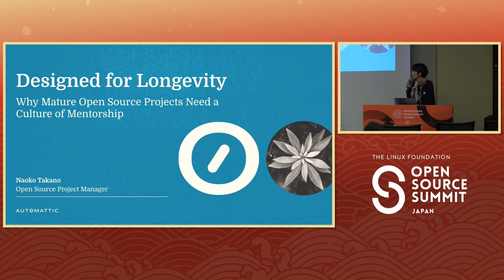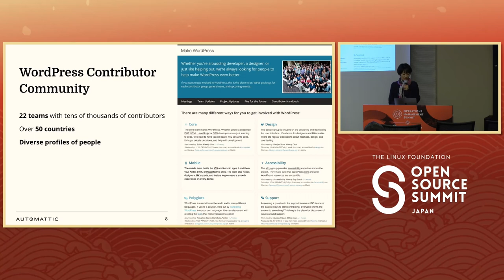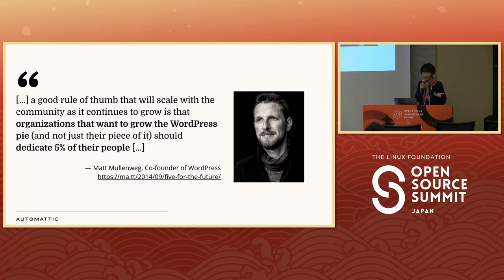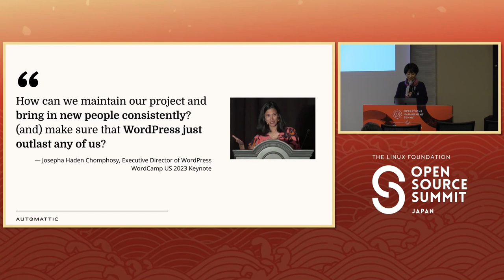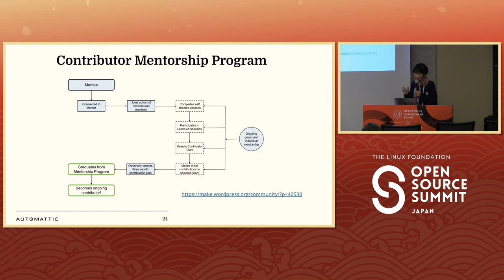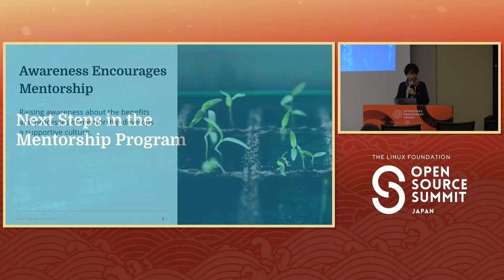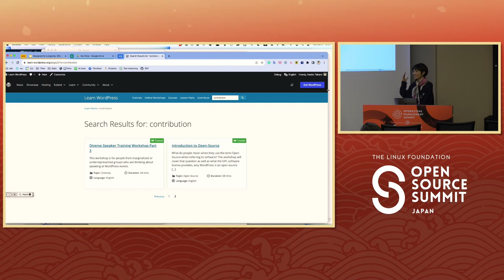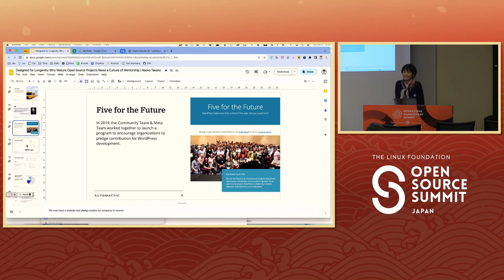Designed for Longevity: Why Mature Open Source Projects Need a Culture of Mentorship - Naoko Takano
Designed for Longevity: Why Mature Open Source Projects Need a Culture of Mentorship - Naoko Takano, Automattic

How do established open-source projects like WordPress continue to thrive in a rapidly changing tech landscape? Leveraging insights from 20 years in the WordPress community, the speaker will delve into the transformative power of mentorship programs. The presentation will illuminate how the contributor ecosystem benefits substantially when experienced contributors advance into mentorship roles, guided by a well-defined contributor ladder. Backed by real-world evidence and community feedback from the "Five for the Future" pledge program and the pilot run of the Contributor Mentorship Program, the talk will provide a blueprint for cultivating a robust mentorship culture. Aimed at active contributors, community leaders, and businesses involved in open-source, they will walk away with practical steps for ensuring project longevity and vibrant community growth.